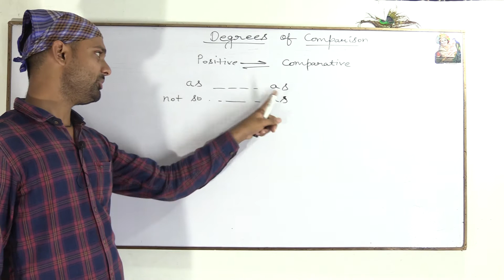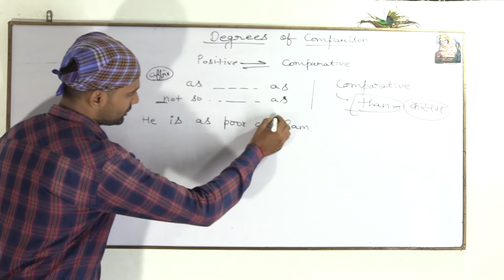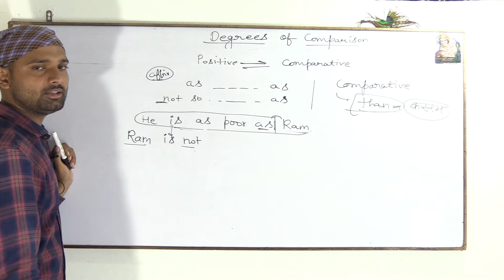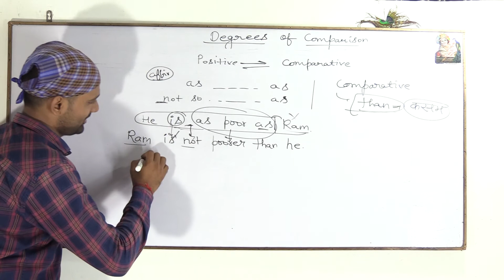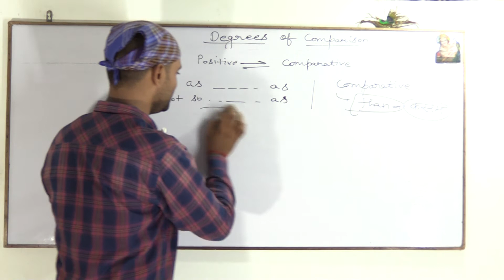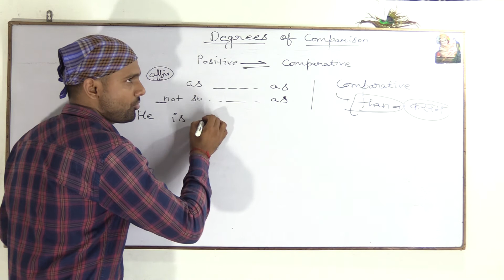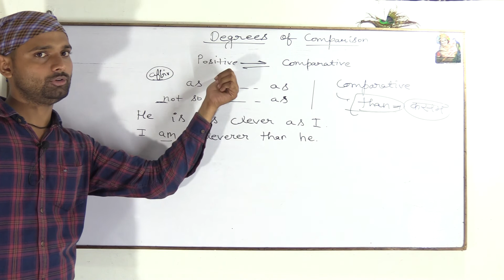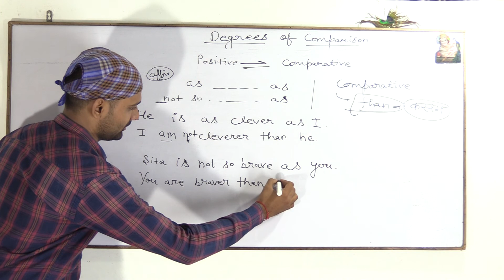Degrees of comparison paid